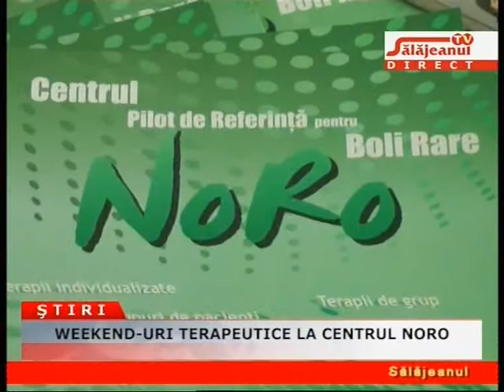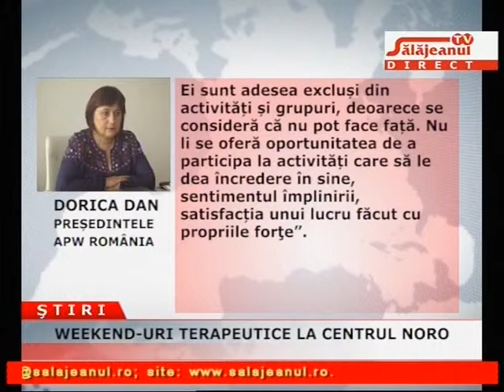WEEKEND URI TERAPEUTICE LA CENTRUL NORO